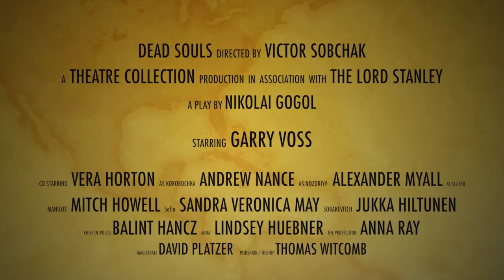Dead Souls - Trailer 1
Dead Souls by Nikolai Gogol, performed by Theatre Collection at The Lord Stanley, 51 Camden Park Road, London, NW1 9BH

Nov 5th - 30th, 2014
Wed-Sat 19:30
Sun 17:00

Garry Voss, Vera Horton, Sandra Victoria May, Lindsey Huebner, Alexander Myall, Mitch Howell, Anna Ray, Thomas Witcomb, Victor Sobchak, Shaban Arifi, Balint Hancz, Jukka Hiltunen